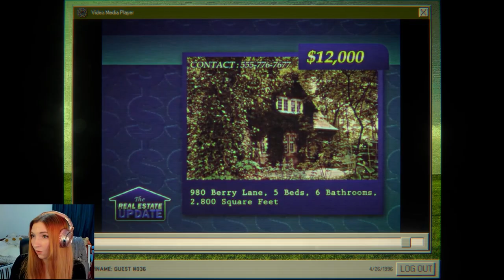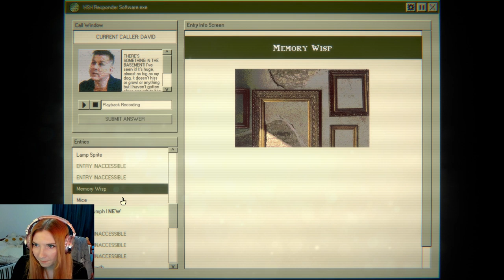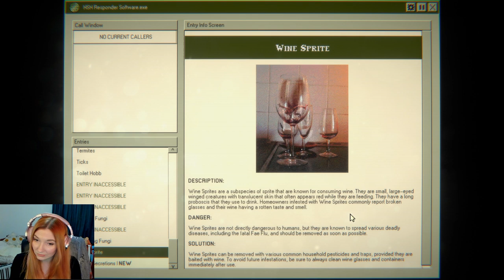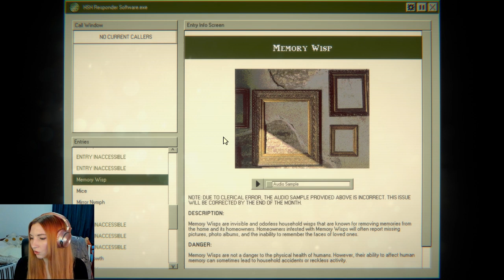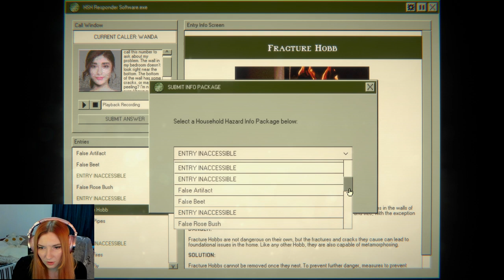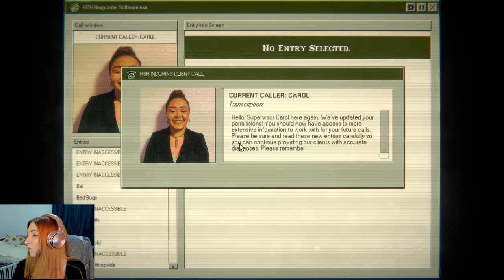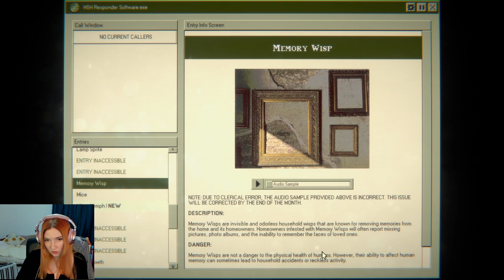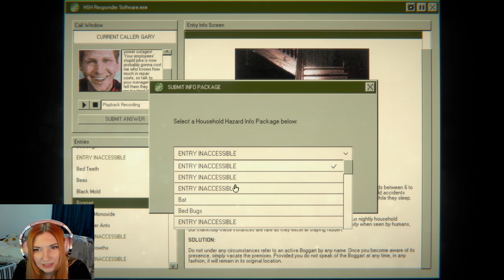I Was FIRED! - Home Safety Hotline Gameplay Part 2 (Unemployed ending)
Hello, hello, hello and welcome back to the eerie world of hotline horror with "WHY DO I WORK HERE- Home Safety Hotline Part 2" on The Ol' Razzle Dazzle. This episode continues our journey as a telephone operator simulator, where every decision can lead to unexpected and often terrifying outcomes. 📞💀

In this instalment, we delve deeper into the call center horror game, facing new challenges that test our resolve and decision-making skills. Experience the full gameplay of this indie horror walkthrough, where every call brings us closer to the chilling truth behind the Home Safety Hotline story.

Join EJ as she navigates through scary moments, funny moments, and everything in between. This let's play is not just a game; it's a journey through the new Night Signal game that will leave you questioning, "Why do I work here?"